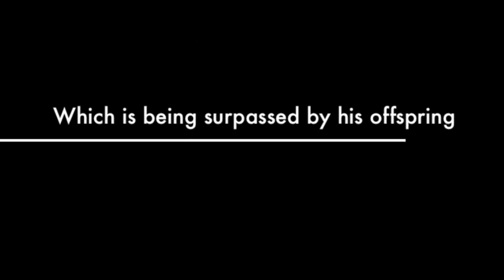Kannan Main Video Stallion